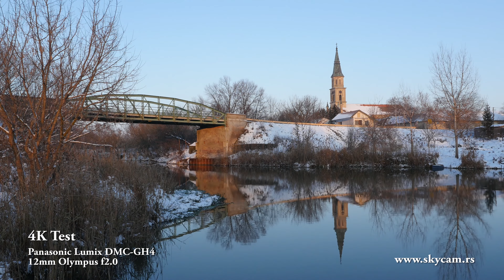Panasonic Lumix DMC GH4 4K short test